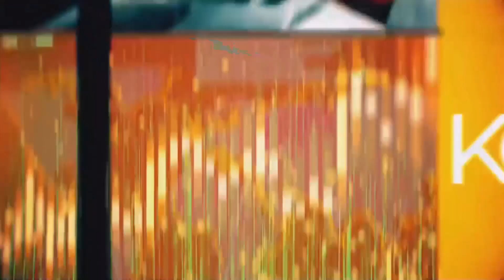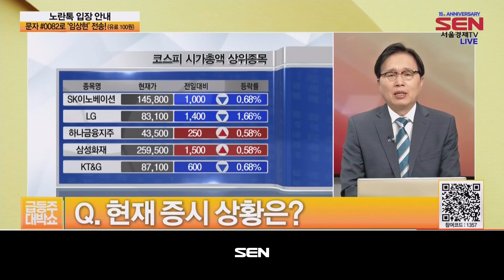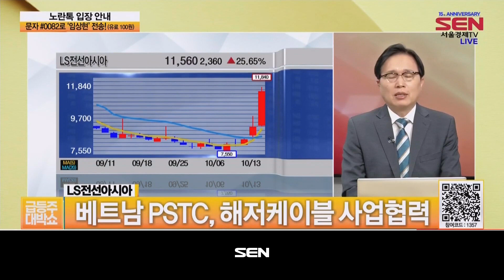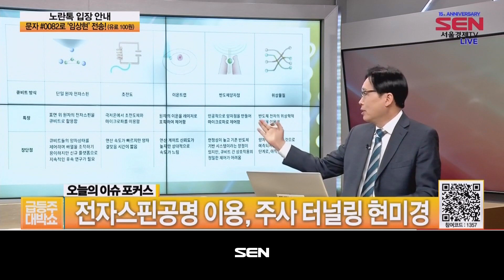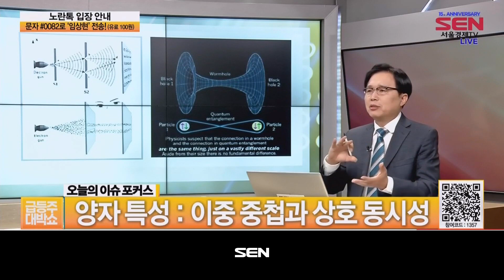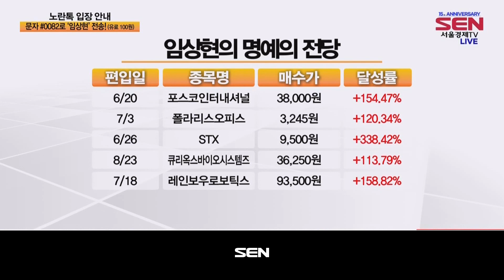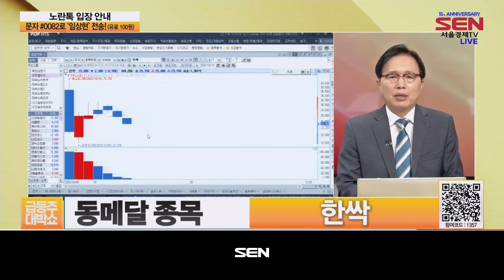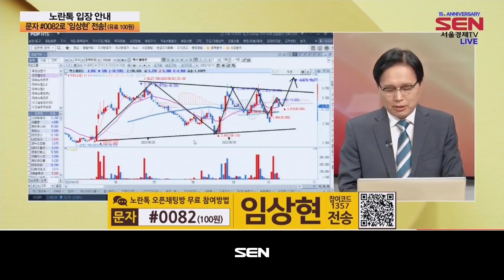급등주 대박쇼_81회_20231013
(출연자: 임상현)

1) 이 시각 시황
-외국인·기관 차익실현 물량... 단기 조정 가능성
-곡물주 & 음식료 관련주 순환매 전략

2) 오늘의 HOT 상한가!
오늘의 BEST : LS전선아시아
-베트남 PSTC, 해저케이블 사업협력
-베트남 전력 시장의 성장과 도시화 수혜주
-베트남, 미얀마 전선 사업 기반 현지 공장 운영

3) 오후장 인기주
 오후장 인기주 : 인벤티지랩
-장기지속형 주사제 플랫폼 기업
 오후장 인기주 : 팜스토리
-이지홀딩스 계열사 사료 & 육가공 사업

4) 오늘의 이슈 포커스
양자컴퓨터의 플랫폼 상용화

오늘의 이슈 포커스 – 양자컴퓨터의 플랫폼 상용화
-양자과학기술 3대 분야
-양자컴퓨터 새로운 플랫폼 개발
-전자스핀공명 이용, 주사 터널링 현미경
-양자컴퓨터 원격제어 플랫폼
-새로운 큐비트 원격제어 플랫폼
-원자와 양자의 이해
-양자성질 이용한 정보저장과 통신
-양자성질과 태극문양
-양자컴퓨터의 정보 저장방법
-양자 특성 : 이중 중첩과 상호 동시성
-양자 암호통신 원리
-양자 암호통신 단말기 구성

5) 임펙트 대박쇼
-대박 급등주 A/S : 하나마이크론

동메달 종목 : 한싹
-다양한 보안 솔루션 제공
-클라우드 제품에 특화
-국내 최초 3세대 제품 출시
-R&D 인프라 및 전문 인력
-국책 연구과제 수행
-클라우드 서비스 업체와 제휴

은메달 종목 : 코위버
-유선 네트워크 구성도
-유선 광전송장비 주력 개발
-독립형 암호화장비 개발
-오픈 인터페이스 양자암호 통신

금메달 종목 : 엑스게이트
-양자암호통신 기술 접목한 VPN
-가상사설망과 방화벽
-월패드 해킹에 따른 망 분리 법제화
-‘퀀텀 VPN 기술’ 개발 완료
-고객사 레퍼런스

"급등주 대박쇼" 방송 시간 : 매주 월-금 오전 12시~오후1시